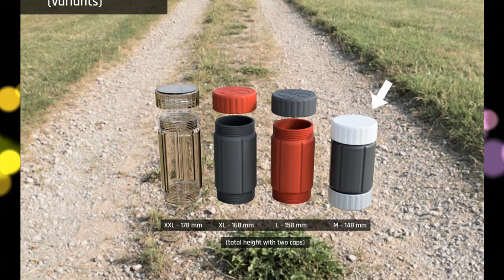Bidon pro nářadí na kolo (3D tištěný)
Jednoduché a snadno vytisknutelné úložiště nářadí pro všechny možné držáky na kolo. Místo druhé flašky. Mnoho variant – a barevná kombinace je na vás. ;-)

Použitý materiál: Fillamentum (od PLA až po TPU 98A)
Hudba a video: @tomulinek